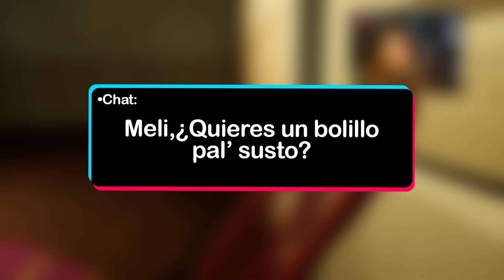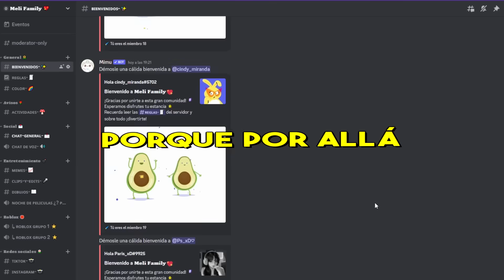MI VECINO OCULTA ALGO 😰